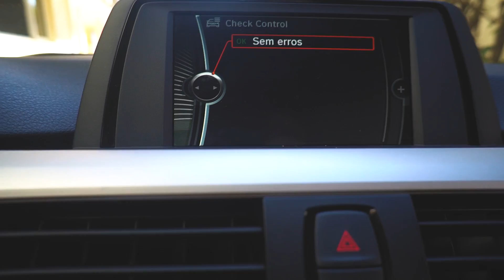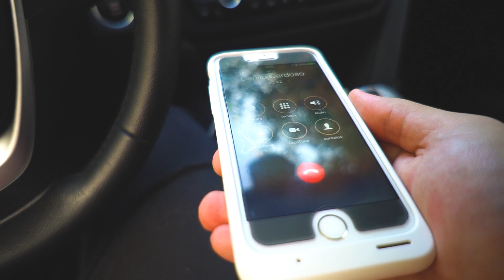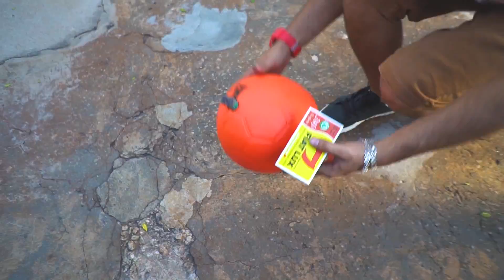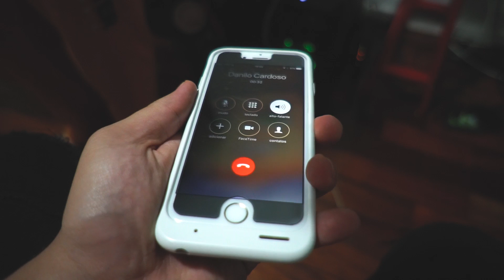BOLA INDESTRUTÍVEL VS MOTOSERRA ‹ PORTUGA ›